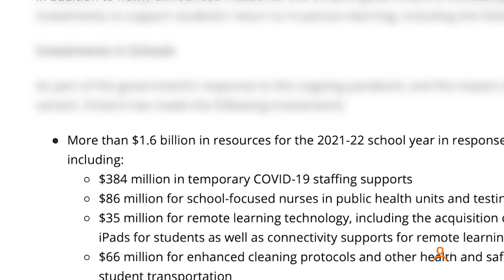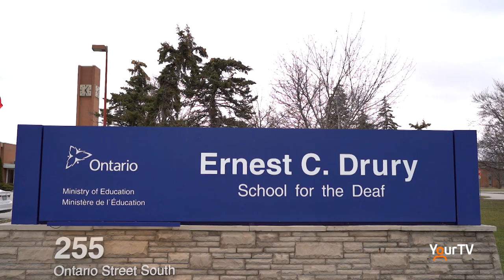Parents, students and staff protest outside E.C. Drury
OSSTF District 30/Provincial Schools Authority Teachers members, parents and staff demanding the Provincial Government do more for speciality schools like E. C. Drury School for the Deaf in Milton. The rally was held outside the school on Mar. 24, 2022.